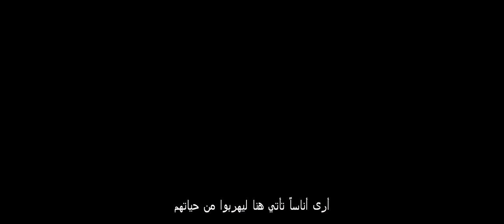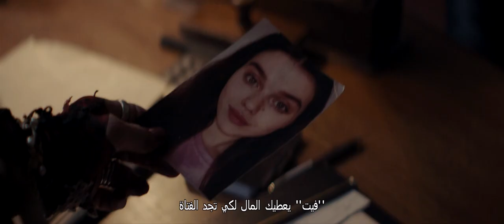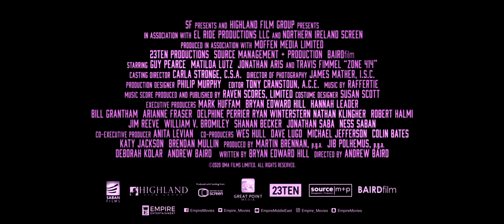Zone414 | Official Trailer | January 20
Set in the near future, private detective David Carmichael is hired by Marlon Veidt, an eccentric businessman, to track down his missing daughter. David teams up with Jane, a highly advanced A.I. to solve the mystery.

Director
Andrew Baird
Writer
Bryan Edward Hill
Stars
Guy PearceMatilda Anna Ingrid LutzJonathan Aris